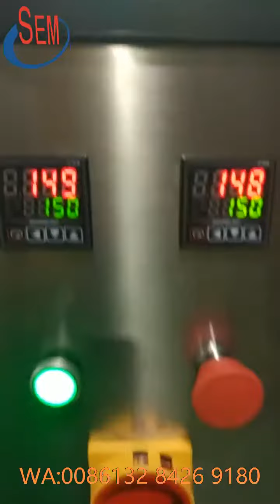Sachet packaging machine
The equipment is a sachet packaging machine. If you are interested in it, follow us to see more equipment operation videos.